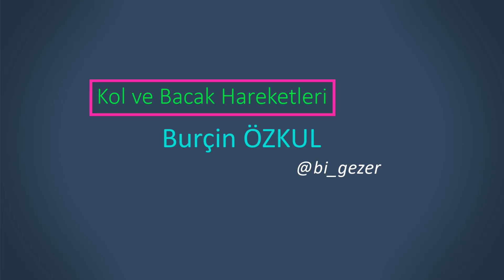5 Dakikada Karın Yakan Egzersiz | Sıkı ve Dümdüz Bir Karına Sahip Olun !!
Uzman Pilates Eğitmeni Burçin ÖZKUL
►► En bilinen kas core antrenmanları: şınav, karın kası antrenmanları, squat ve sıkılaşma egzersizleridir. Core egzersizleri, klasik karın kası antrenmanlarına mükemmel bir alternatiftir, sabit pozisyonda mümkün olan en uzun sürede kalıp, kası veya bir kas grubunu geliştirmeyi hedefler. Basen ve kalça eritmek için uygun olan egzersizlere günde 8 dakikanızı ayırarak daha sıkı bir vücuda sahip olabilirsiniz. Gelin basen eritme hareketlerine sizin için oluşturduğumuz egzersiz çalışmalarıyla yakından bakalım..
                                             Sağlıkla Kalın :) 🍃🍃

►Burası ''5n1k Yaşam'' evi Olarak Farklı Katagoride Varız.

                            1. YOGA EĞİTİMLERİ
                            2. PİLATES EĞİTİMLERİ
                            3. PSİKOLOJİK EĞİTİMLER
                            4. MÜZİK VİDEOLARI
                            5. FITNESS EĞİTİMLERİ
                            6. ECZACI GÖRÜŞLERİ
                            7. DİYETİSYEN ÖNERİLERİYLE BURDAYIZ.. 🍃

►► Kanalda Sadece Anlaşmalı Olduğumuz Kişilerin Videolarına Yer Veriyoruz..!!

► 5N1K YAŞAM şirketinin resmi YouTube kanalıdır.

Kanalda; Yaşamla ve Sağlıkla ilgili videolar yer almaktadır.

Sponsorluk, reklam ve görüşleriniz için bir alttaki e-posta adresine mesaj yollayabilirsiniz.

İnstagram Adresimiz ► @turkiyede1yer_